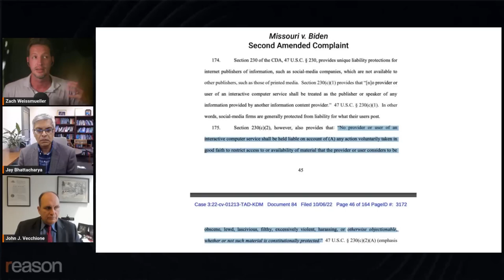Proof Biden and Psaki illegally threatened Facebook and Twitter?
Whenever Biden or his spokespeople discuss online speech they don't like, they seem to bring up revoking Section 230 and imposing antitrust law on social media. Is that illegal coercion?
This is a clip from a longer conversation between Reason's Zach Weissmueller and Jay Bhattacharya and New Civil Liberties Alliance senior counsel John Vechionne about the Missouri v. Biden case, go